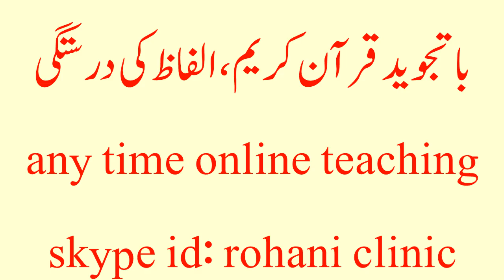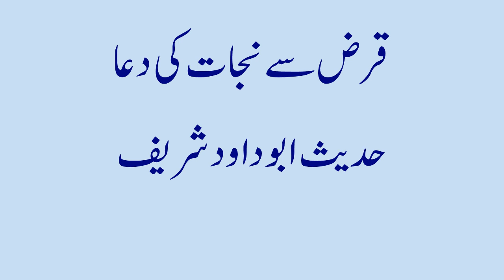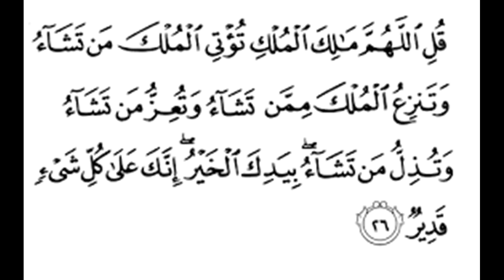Qarz sy nijat ka wazifa/Qarz ki adaigi ka wazifa/part3 by rohani Scolor Hafiz Muhammad Asghar abbasi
Qarz sy nijat ka wazifa/Qarz ki adaigi ka wazifa by rohani Scolor Hafiz Muhamad Asghar abbasiQarz Ki Adaigi Ka Wazifa/Karz Se Nijat Ka Wazifa by rohani Scolor Hafiz Muhamad Asghar abbasi
  Qarza Ki Adaigi Ka Mujrib Amal
 Karz Se Nijat Ke Liye Wazeefa 2017Qarz sy nijat ka wazifa | Qarz ki adaigi ka wazifa